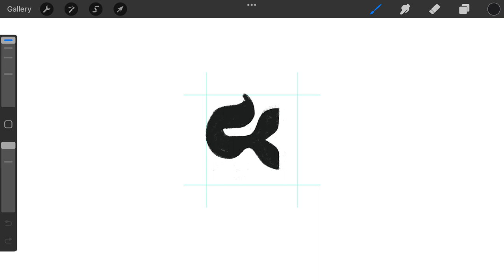Fantasy Little Ocean Monster logomark design process credit: @anhdodes - Anh Do - logo designer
Fantasy Little Ocean Monster

Ideas and inspirations: fish, shark, dolphin, dinosaur, dragon, wyvern, animal, creature, monster, mythical, fantasy, legendary, ancient, etc.